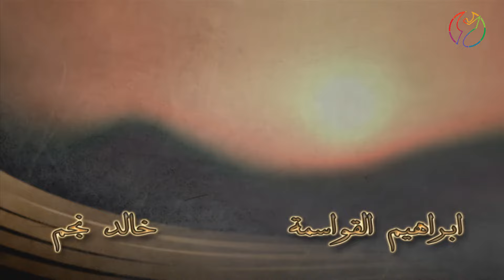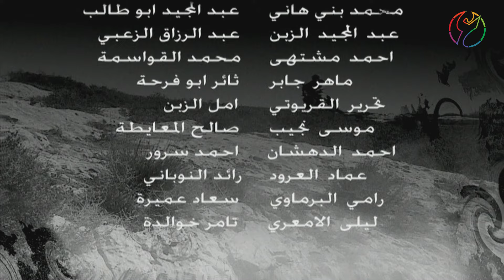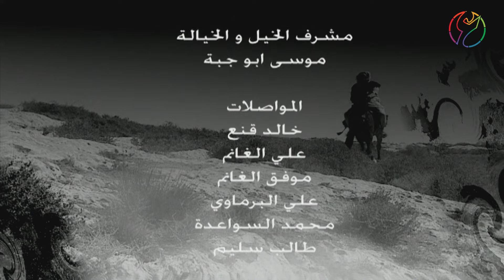مسلسل راعي الصيت - الحلقة 10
👀 ملخص الحلقة و طاقم العمل 👇🏽
ملخص: يزور سهم مضارب الشيخ سالم وهناك يعجب بفضة ولاحقا يسرق هويشل وجويعد حصانه فيقاضيهما ويسترد فرسه منهما
المخرج:مازن الكايد
بطولة: جميل عواد، هشام هنيدي، لارا الصفدي، يوسف الجمل، حابس حسين، نجلاء عبد الله

هذا الفيديو محمي بموجب قوانين الملكية الفكرية وحق المؤلف وقانون الطبع والنشر, وان اي استخدام لهذا الفيديو او اي جزء منه بدون تصريح رسمي يعتبر جريمة يحاسب عليها بالقانون. مالك الحقوق  Arab Telemedia Pictures
00:00:00 - 00:02:53 شارة البداية
00:02:53 - 00:47:20 الحلقة
00:47:20  - 00:49:05شارة النهاية